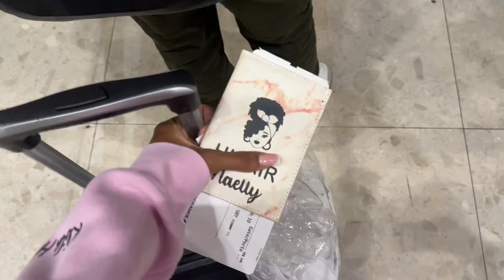MISS ET MISTER ANTILLES GUYANE VLOG | ep.1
Votez pour moi en envoyant MS2 au 97000 au Antilles Guyane et au 72018 en métropole ❤️